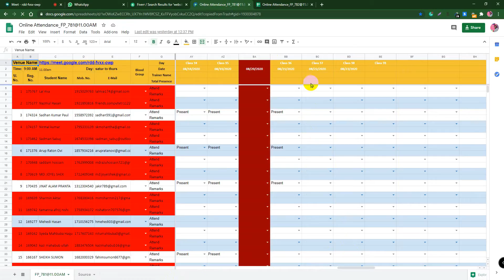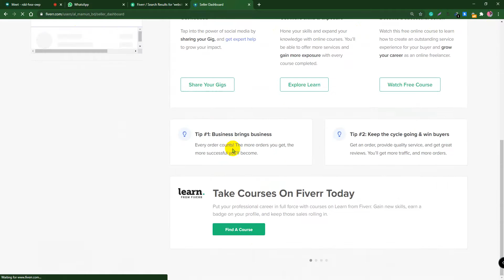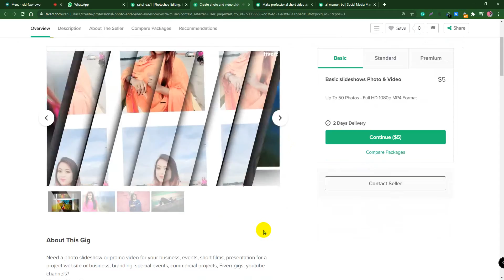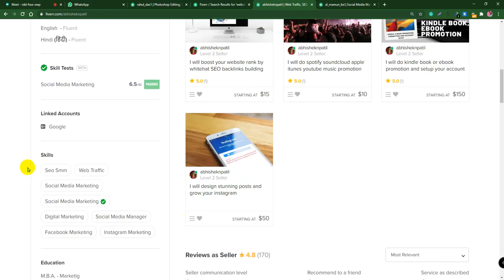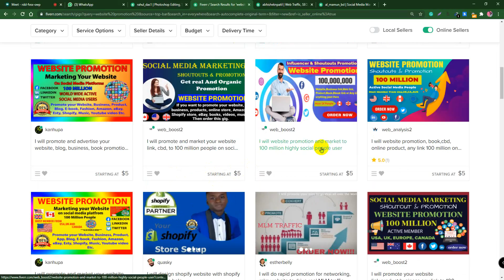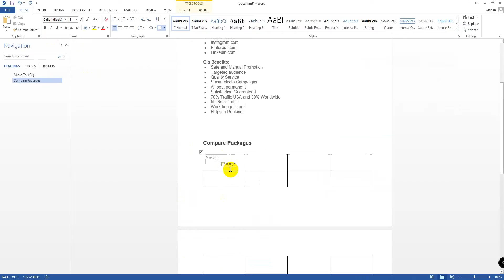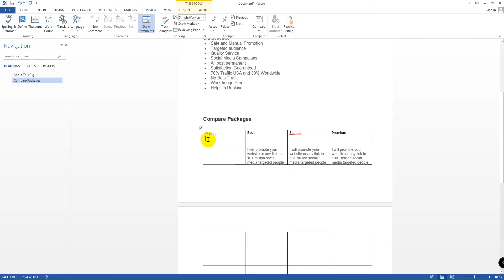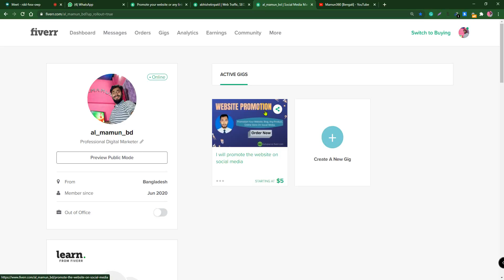LEDP Digital Marketing 2020 | Batch No 791 (LOT 07) Class 25